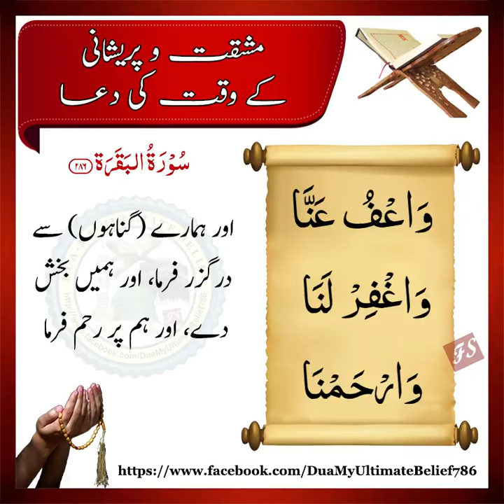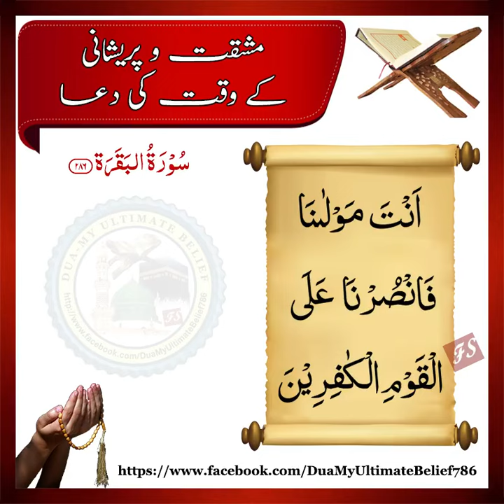دعائیں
Khud b sunain aur  share karin
Sadqa e jariya